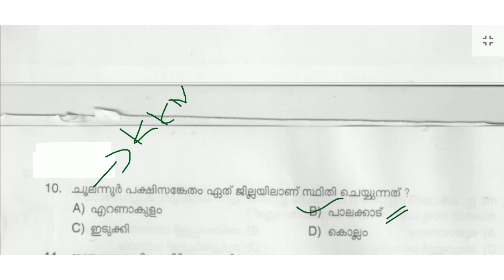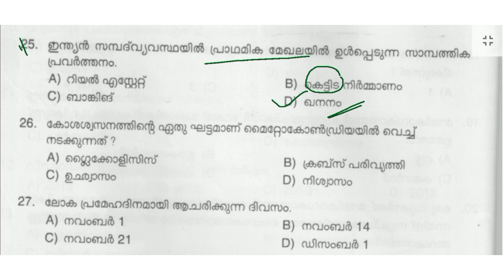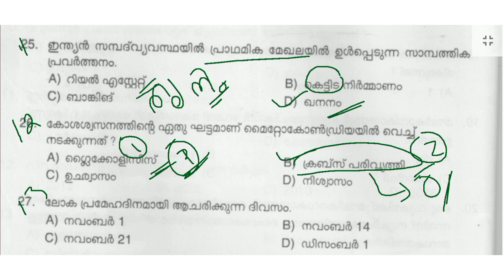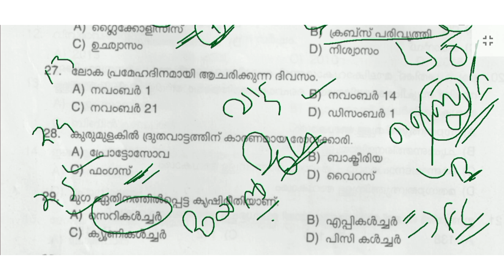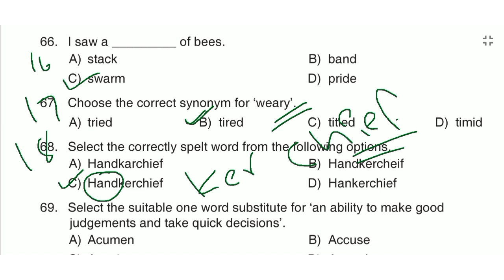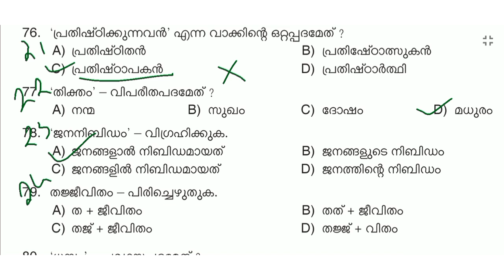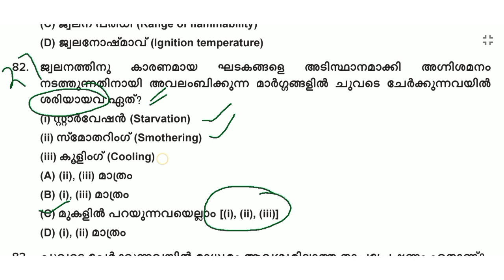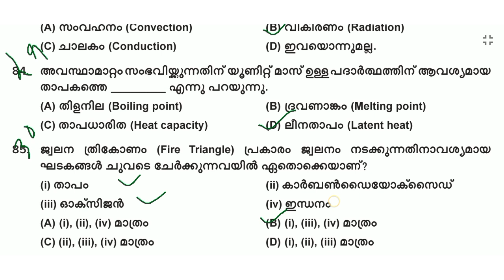(DAY -5)പരീക്ഷയെഴുതി വിജയം നേടാം🎯 | LDC LGS FIREMAN MODEL EXAM | PSC BRUCLEE PSC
Promotions Contact

LDC 2024
KHADI BOARD LDC
LGS
LGS 2023
LGS 2024
FIREMAN
FIREWOMEN
LDC 2023
LDV 2024
LDC 2024
FIREMAN
psc science
psc biology
psc chemistry
psc physics  m
PSC CONSTITUTION CLASS
PSC BHARANAKHADANA
MALAYALAM CONSTITUTION
1857 revolt
1857 revolt malayalam
RTI 2005
FIREMAN 2023
188/2023
FIREMAN SPECIAL TOPICS
FIREMAN SYLLABUS
FIREMAN 2023 PSC
FIREMAN CLASS
FIREMAN KERALA PSC
FIREMAN DRIVER
ldc 2024
lgs
2022 CPO MAINS
2022 CPO MAINS QUESTION PAPER WORKOUT
2022 CPO WCPO MAINS EXAM
2023 CPO
2023 WCPO
CPO EXAM
cpo c;ass
bfo class
awards 2021
film awards
PSC NEWS
PSC LATEST UPDATES
PSC NOTIFICATIONS
PSC NEW NOTIFICATION
UNIVERSITY LGS
UNIVERSITY ASSISTANT
wcpo class
wcpo special topic
irb class
apo class
ipc class
ipc complete class
kerala police
police constable 2023
cpo 2022
cpo 2023